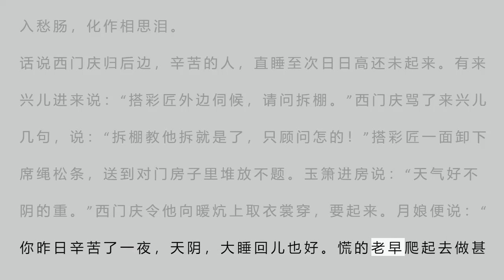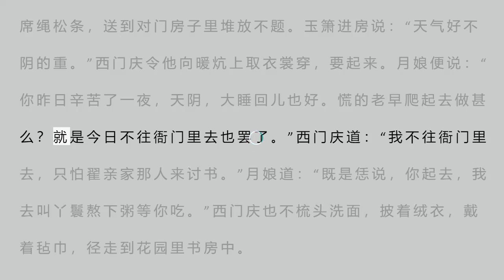崇祯本《金瓶梅》066 翟管家寄书致赙 黄真人发牒荐亡